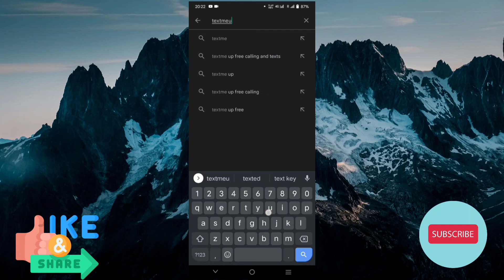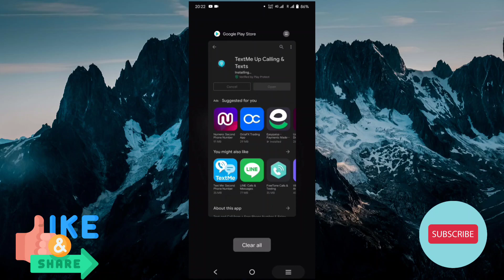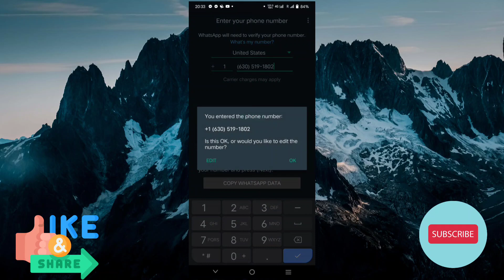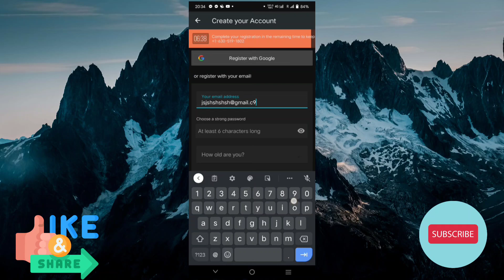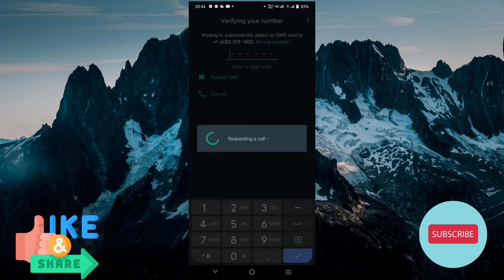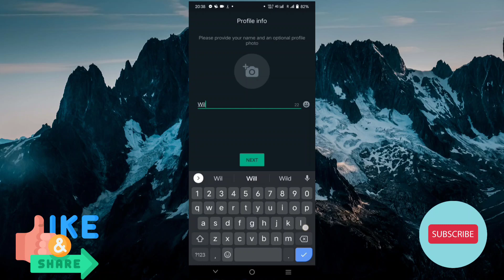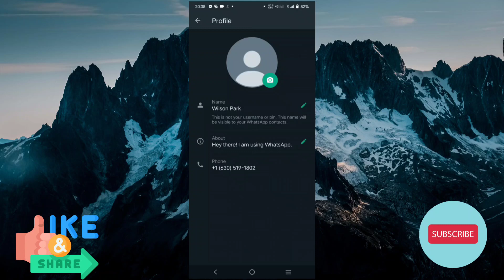How to create whatsapp 2022 || virtual number